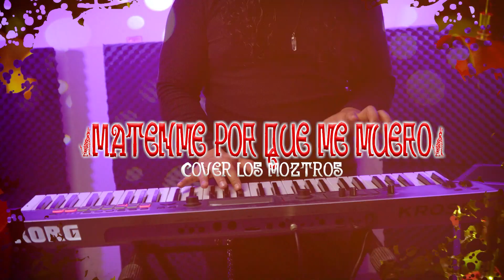Matenme por que me muero - cover los Moztros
Nuestra interpretación de esta rolita :D
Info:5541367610